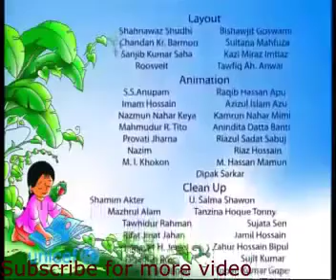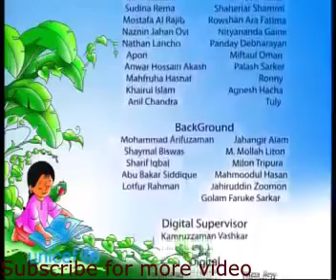কলিম চাচার বন্যার প্রস্তুতি I মিনা কার্টুন । Meena New Cartoon 2021 I Mina Bangla Cartoon I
Meena Cartoon
Mina Cartoon
Mina Bangla Cartoon
Bangla Cartoon
Bangla Golpo
New Bangla cartoon for kids 2021